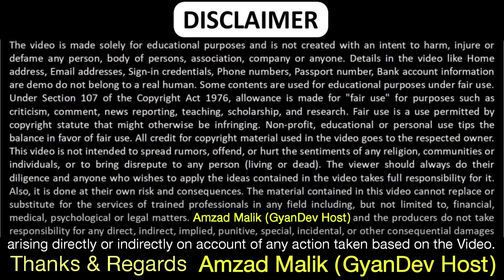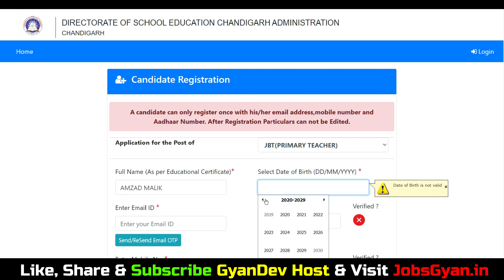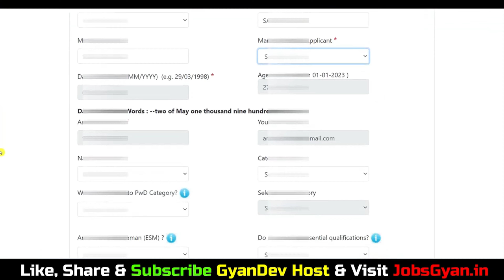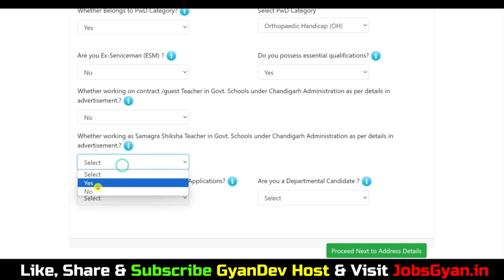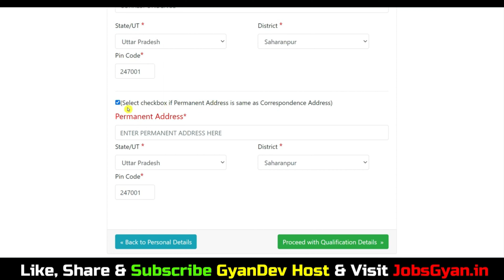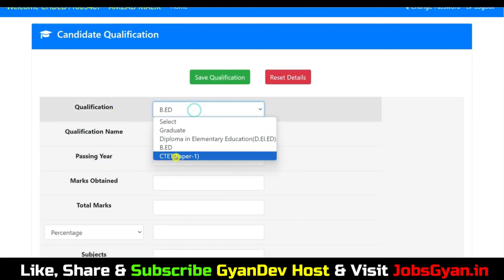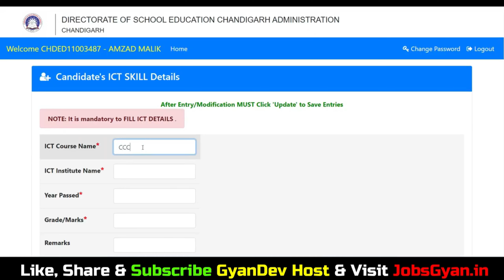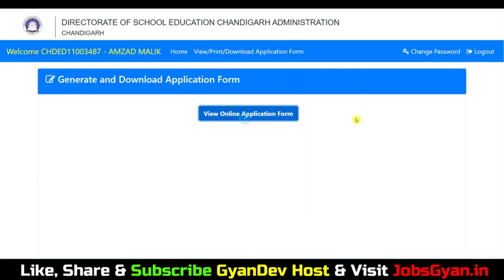Chandigarh JBT Form Kaise Bhare 2024 | Chandigarh JBT Teacher Online Form 2024 Kaise Bhare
Chandigarh JBT Form Kaise Bhare 2024 | Chandigarh Primary Teacher PRT Form Kaise Bhare 2024 | JBT Form Fill Up 2024
Dosto, is video me maine aapko Chandigarh JBT Online Form 2024 ke bare me jise dekhkar aap log is bharti k bare me puri jaankari step by step jaan payenge, i hope ye jaankari aapke liye faydemand rahegi. so do watch full video..
The Chandigarh JBT Teacher Recruitment 2024 Notification has been announced by Chandigarh Education Department. Candidates also search it as Chandigarh JBT Teacher Bharti 2024. Apply online for Chandigarh JBT Teacher Vacancy 2024 Applicants who want to apply for Chandigarh JBT Teacher Notification 2024 should check out the complete details..

Aapka Dost
GyanDev Host